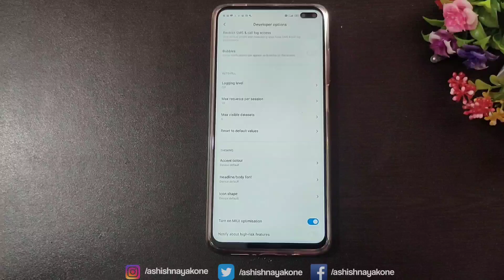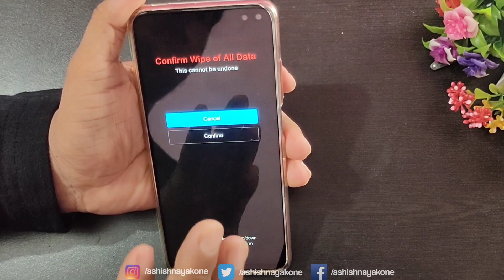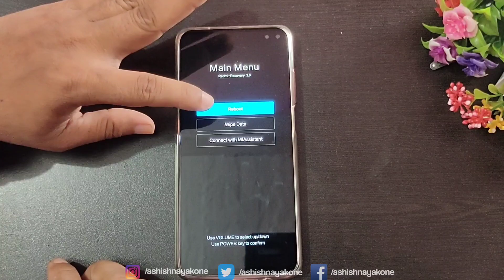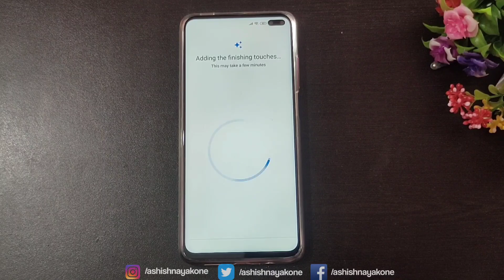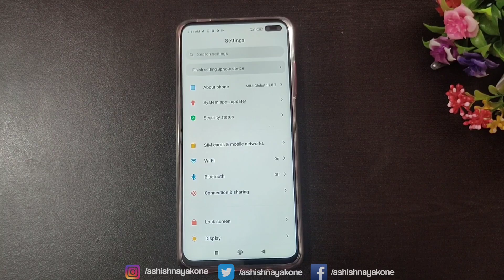HOW TO HARD RESET POCO X2 ? | ANY MIUI DEVICE | HINDI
जय हिन्द !!
वन्दे मातरम !!

Related Topic :

poco x2,
poco x2 miui 12 update,
poco x2 hard reset,
poco x2 latest update,
poco x2 bugs fix,
poco x2 ashish nayak